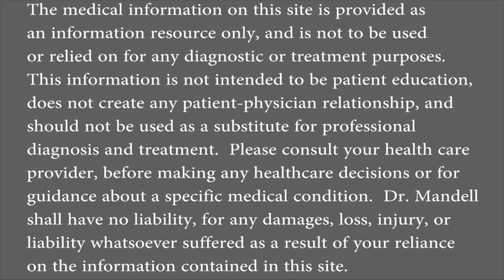Best 3 Natural Essential Oils for Muscle Pain, Muscle Spasm, Tendonitis, Joint Pain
Instead of using dangerous medications for your pain, these 3 safe essential oils (Wintergreen, Peppermint, and Arnica) when combined with make miracles for Pain Relief and Healing.